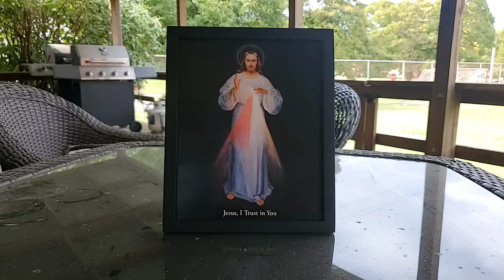Chaplet of Divine Mercy - October 3, 2020